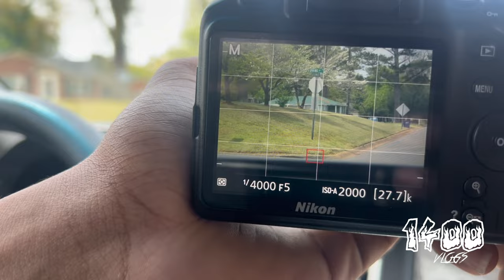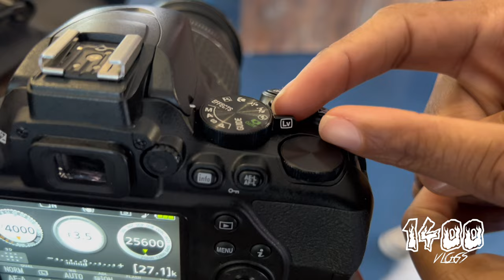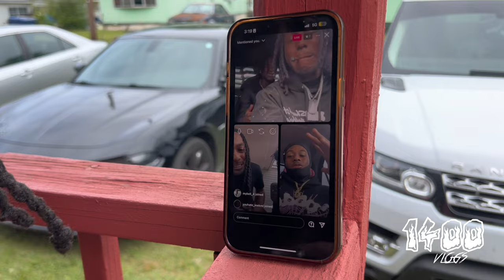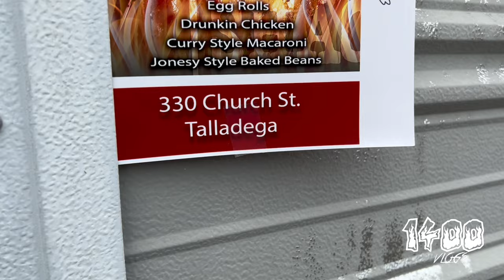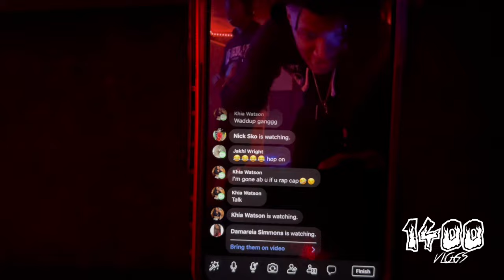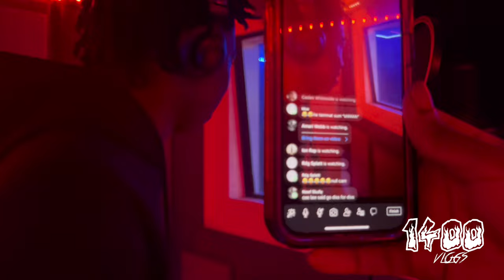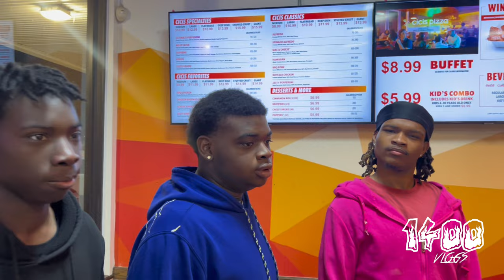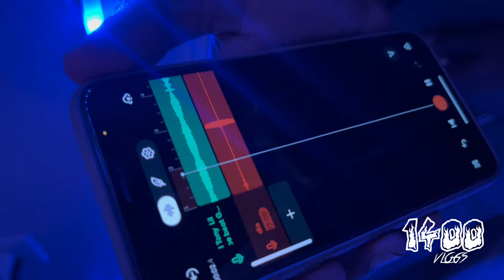Smash or Pass & Studio Vlog🏴‍☠️🎥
TapN for a Video hit my Instagram, Snapchat or Facebook